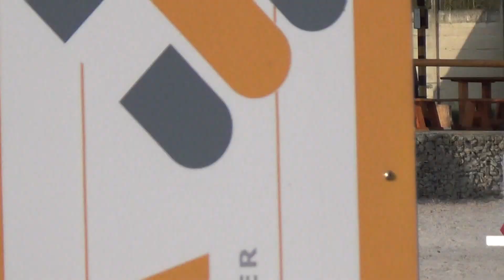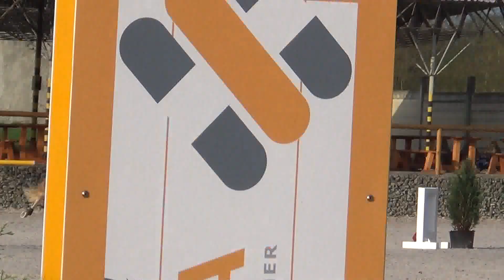Nové Zámky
Domča a Keny ZP styl